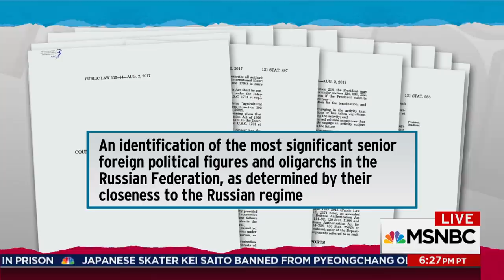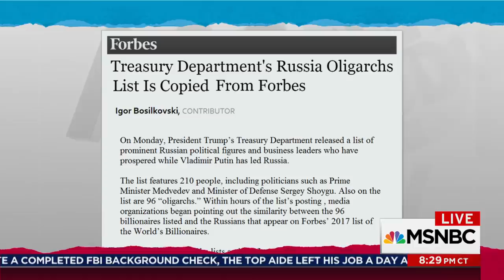Donald Trump Administration Giving Russia What It Wants On Sanctions | Rachel Maddow | MSNBC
Rachel Maddow shows how Russia's chief goal seen throughout the Trump Russia scandal is to roll back Obama era sanctions and prevent any new sanctions, and the Trump administration has so far been obliging.